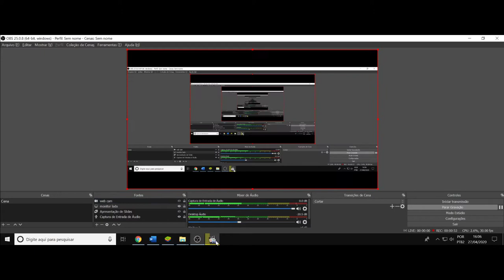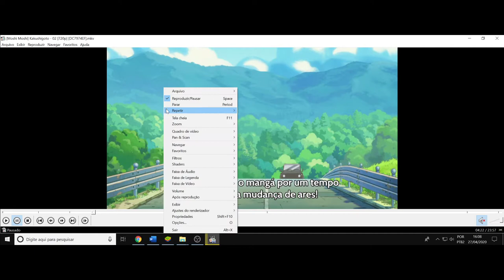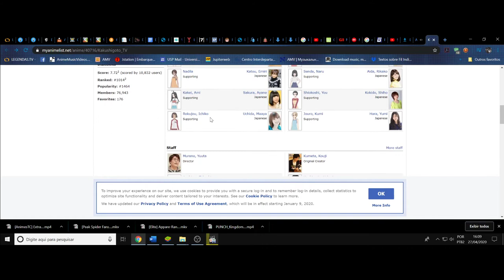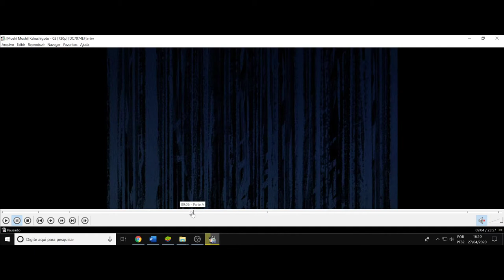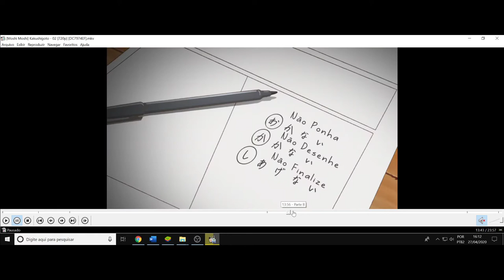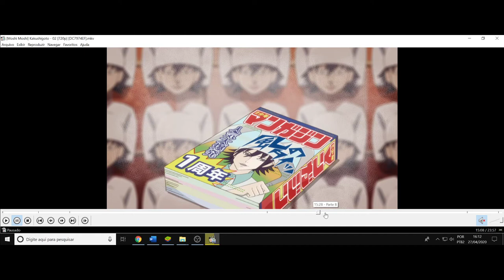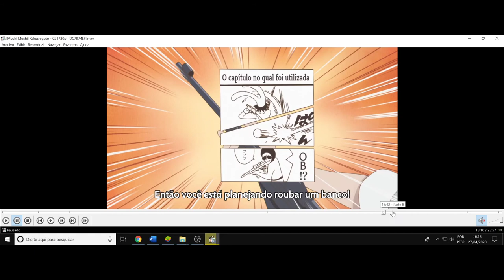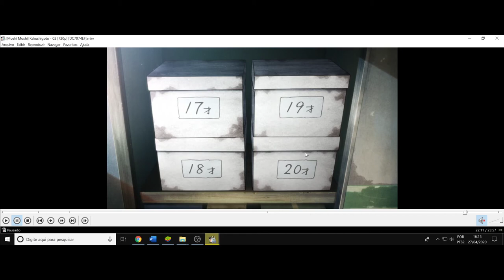(FD) Kakushigoto. Ep 2. Dentre o trabalho e a ilegalidade